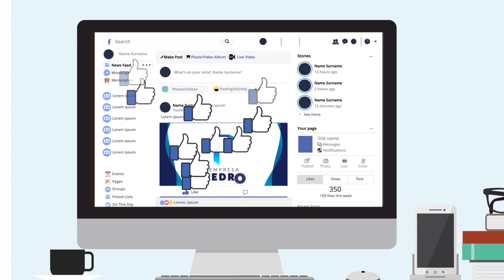VIRALATA FILMES ANIMAÇÃO